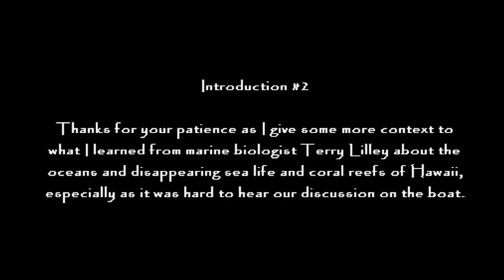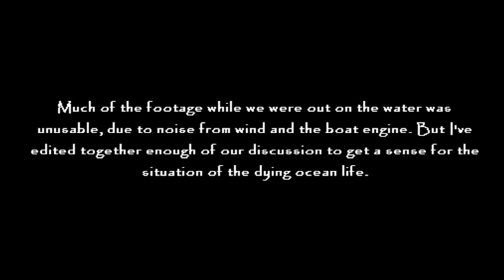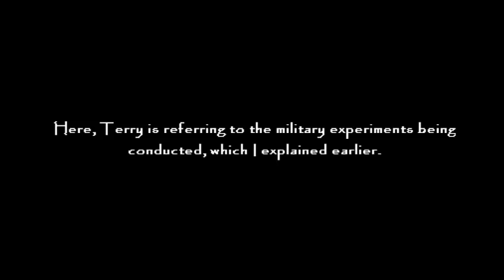OCEANS IN PERIL: Dying Oceans of Hawaii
A statement from Terry Lilley, January 30th, 2015:

"Kauai north shore is still "ground zero" for the worst coral die off in the history of the Pacific Ocean! Millions of corals have died over the past three years and I have it all on video! We now know that the military microwave death towers that dot our mountain tops are beaming over 30 million watts of microwaves to war ships for the purpose of killing people. We are tracking each tower from space and showing where each tower is killing the reefs. This is a scientific project with dozen of famous PHD chemist and pysisist ivolved including a Nobel Prize winner! The whole issue will be documented for the world to see soon on a wold wide TV show. We are not alone on this issue as people are showing world wide how microwave cell towers and smart meters also kill wildlife and people! The problem started in 2011 when the electronic companies switched to a new frequency of microwaves that are VERY deadly to life as we know it on earth. These microwaves break down the calcium carbonate in your bones and in the corals on the reef. There are many books written on this issue and many more to come! One out of the 14 military microwave towers on Kauai is equal to 500 cell towers! There are more microwaves being produced on Kauai than ever before used on planet earth as Kauai is ground zero for the military electronic war games! We simply have to stop this activity if we expect life to go on in a healthy way here in Kauai. This is not my problem, it is OUR problem."

Info about Gabriel Morris (who recorded and edited this video):

Or check out "Following My Thumb", which chronicles a decade of Gabriel's travels around the world
Gabriel's travel page on Facebook: